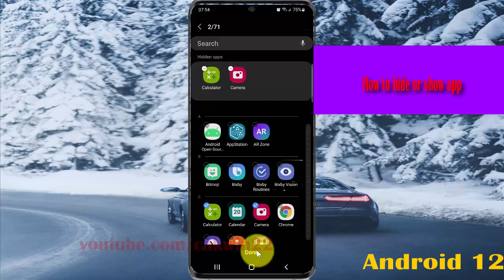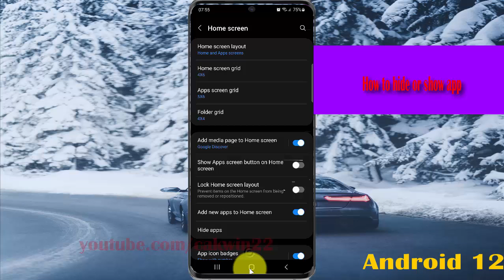How to hide or show app in Samsung Galaxy S21 Plus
In this video, you will find the steps on How to hide or show app in Samsung Galaxy S21/S21+/S21 Ultra.  This video uses Samsung Galaxy S21+ SM-G996B/DS International version runs with Android 12